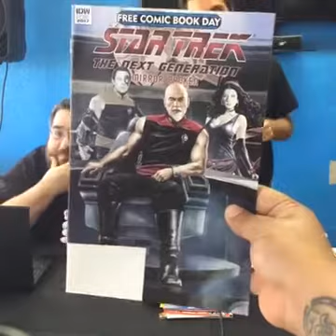FREE Comic Book Day 2017 Review - Episode 001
It's our first ever episode of our new web series and there's not a better time to launch then FREE COMIC BOOK DAY!!! Watch us as we list (literally) all the great FREE books this year!